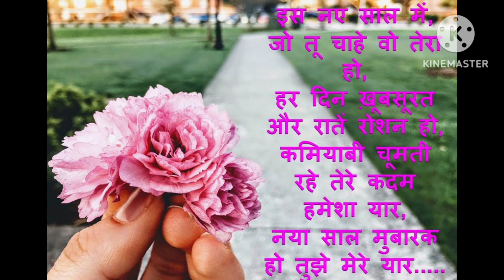नए साल की शुभकामनाएं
hello दोस्तो नये साल के लिए तुम सबको दिल से हार्धिक शुभकामनाएं

नए साल की शायरी वीडियो
नए साल की शायरी 2023 की
नए साल की शायरी 2023 love
ग्रीटिंग कार्ड पर लिखने वाली शायरी
हैप्पी न्यू ईयर 2023 स्टेटस
नए साल का अच्छा संदेश क्या है
आप नए साल की कामना कैसे करते हैं?
शुभ संदेश कैसे लिखें?
 highlights video